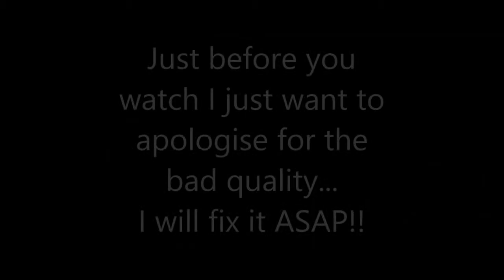VICTORY! - Speed Builders MiniGame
My Media-

 Servers-

My Server- shottyyuniverse.mygs.co

Info-

 Joined By-

 Texture Pack-

 Credits-

 Intro- Cylixir & Joel

 Outro- Myself